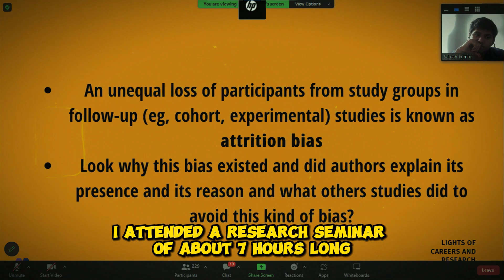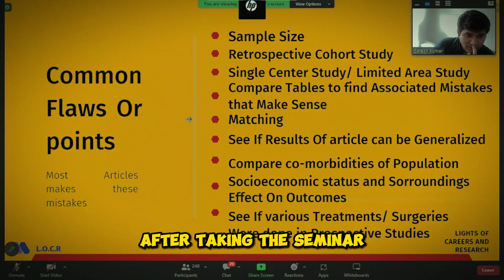My Research Journey | How I Wrote My First Medical Research Paper In 2nd Year Of Medical School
Greetings!

This Is Muhammad Maaz A Second Year Mbbs Student At Bacha Khan Medical College Mardan.

Planning On Starting To Do Research But Don't Know How!
Well In This Video I Have Told My Journey On How I Started My Research Journey By Writing My First Ever Letter To The Editor And How Can You Do It Too.

Let Us Take You with Us On This Journey. Buckle Up !

Note : This Video Was Made For The National Undergrad Medical Research Conference Held at Khyber Girls Medical College Peshawar In Which Participated In The Videography Competition On The Topic "My Research Journey" And Secured 2nd Position.

Regarding Channel